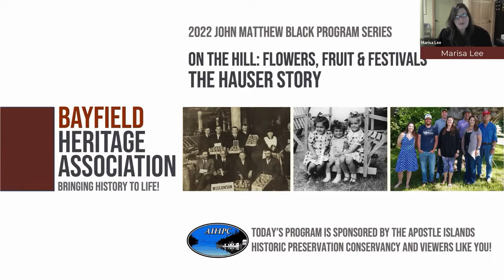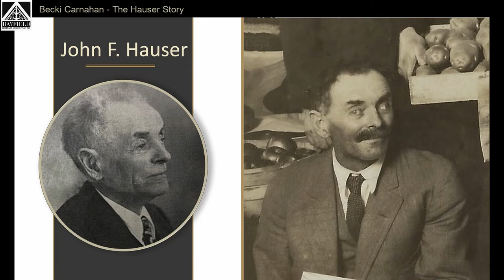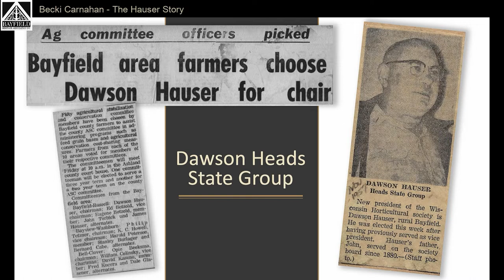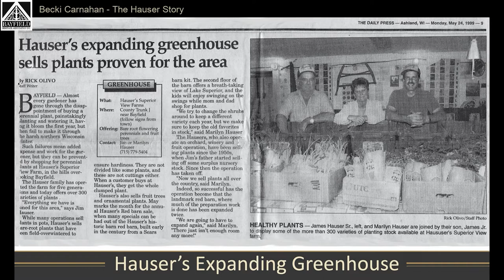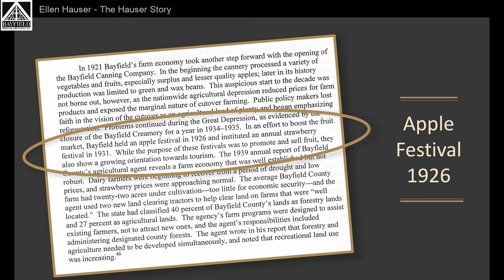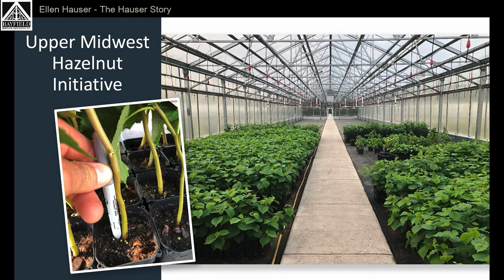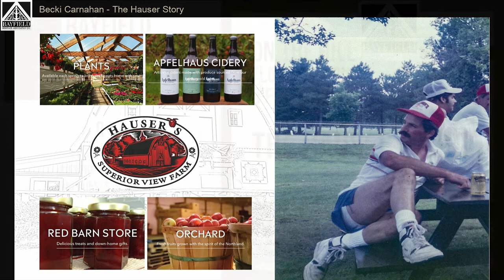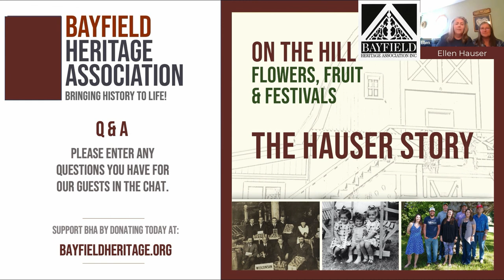Flowers, Fruit, & Festivals - The Hauser Story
For over 100 years, five generations of Hausers have kept the Superior View Farm thriving and growing. Watch this video to learn how this entrepreneurial family has adapted again and again to meet the challenges of the changing times.